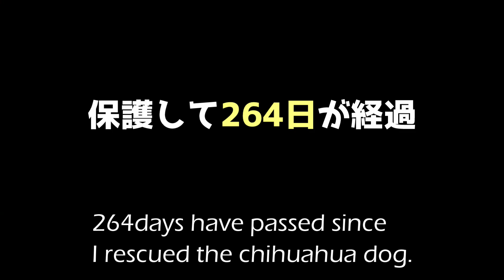【264日】上機嫌チワワ犬が次男坊に乱入され立腹。怒って立ち去り、次男坊がショックを受ける様子。Angry chihuahua dog.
ムギちゃんと次男坊はライバルであり、仲良しでもあります。本日は、大好きなソファの上で上機嫌に過ごしていたムギに、いきなり次男坊が乱入して遊ぼうと催促。ムギちゃんはそんな気分ではなかったようで立腹。最後は立ち去り、次男坊はショックを隠し切れない様子でした…。
The second son suddenly began to touch with MUGI.

2019年9月、ゴミ袋に入れられて捨てられていた、ガリガリに痩せた捨てチワワを保護し、愛情をかけて大切に飼い始めました。
本チャンネルでは、癒しや笑いをお届けしています。
おもしろ動画、癒され動画、シリアスな動画、色々と配信中ですので、

★Instagram★（カッコいい写真、クールな写真をアップしてるモフ）

（広告）吠える、噛む、命令を聞かない…。愛犬の問題行動にお悩みの方はこちら↓
ゴミ袋に入れられて捨てられていた、ガリガリに痩せた捨てチワワを保護し、愛情をかけて大切に飼っています。
I rescued the stray chihuahua dog in September, 2019. His name is MUGI. He was very skinny at the time but he gets fat gradually.

・推定年齢（Assumed age）２歳(2 years old)
・性別（Gender）：オス（Male）